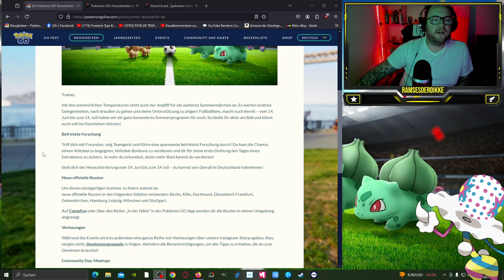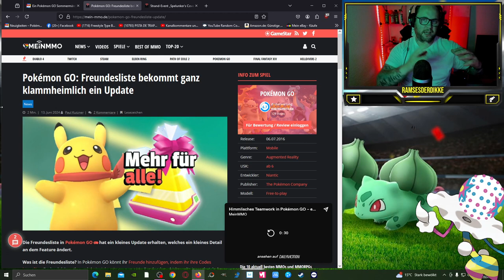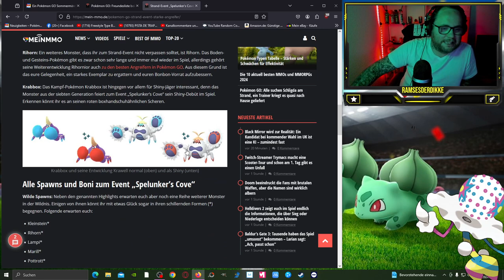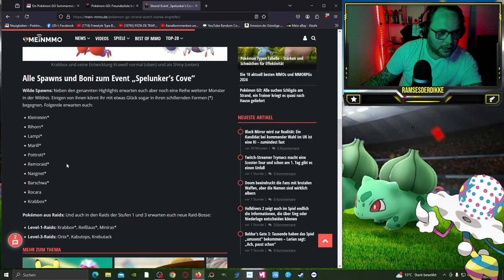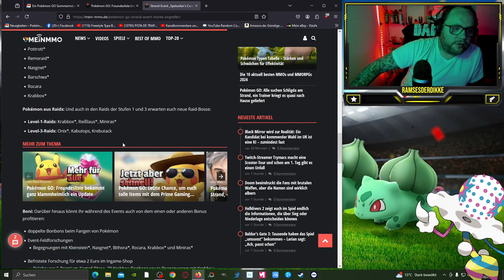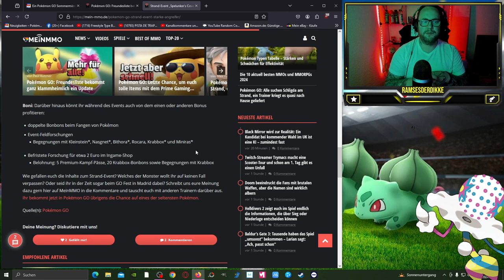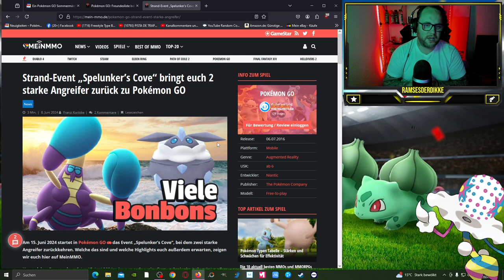Sommermärchen, 450 Freunde & Strand-Event „Spelunker’s Cove“ | Pokémon GO Deutsch # 3020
GUMMA !!!